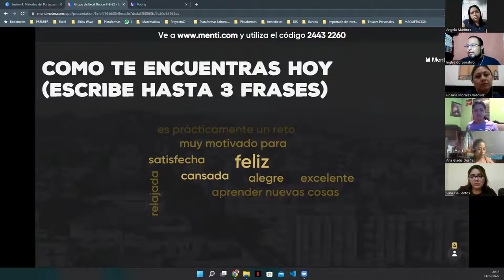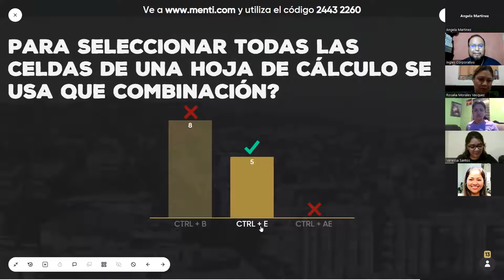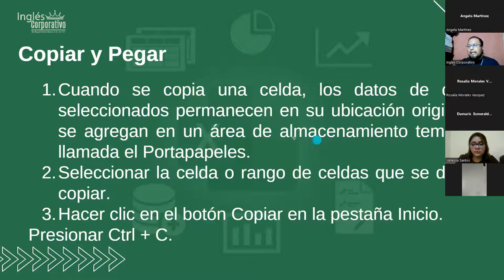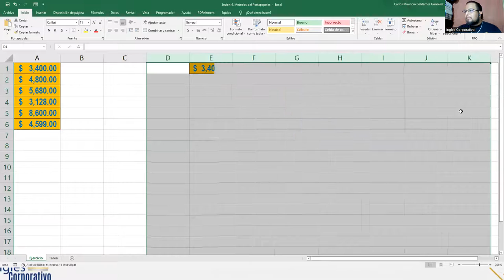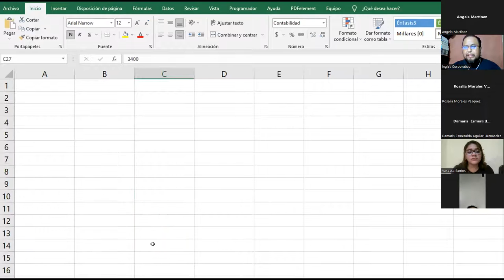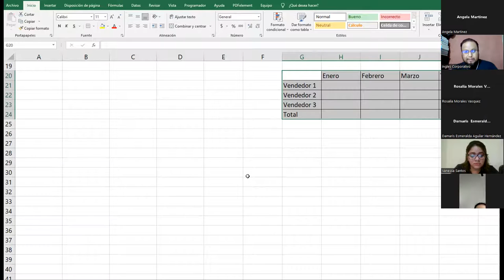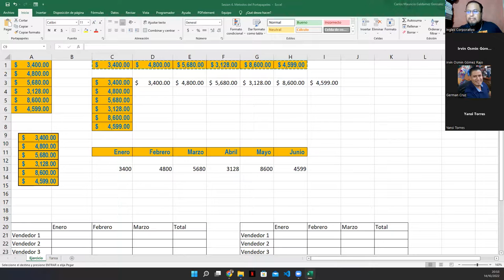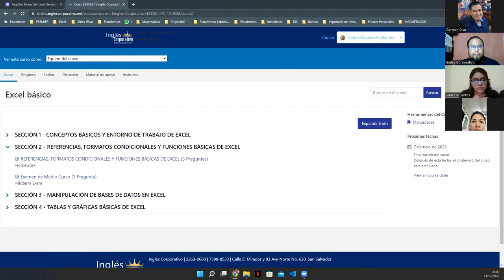Inglés Corporativo - 14-Octubre-2022 - Sesión 4: Métodos del Portapapeles